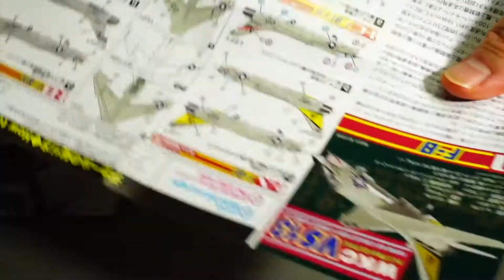1/144 Chance Vought F8 Crusader Philippine Air Force aircraft specifications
Ftoys Wingkitcollection VS13.This product is on sale in Japan as of 2021.This video has only subtitles and no audio.